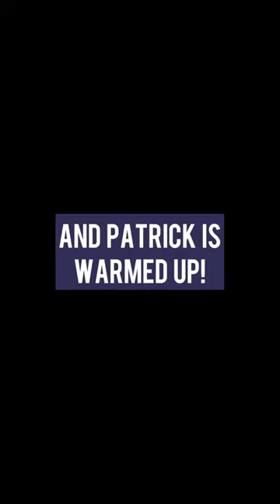💙 SKILL SCHOOL 💙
Remember the El Cambio Skill School? We are back!

First in line to impress the boys with their football skills are Edrine and Patrick🎉

Edrine = ⚽️
Patrick = 🤩